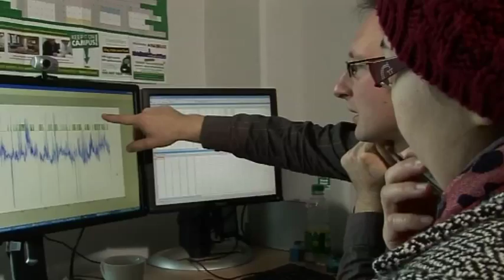UoM Economics Students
Hear what our postgraduate students have to say about studying at The University of Manchester.